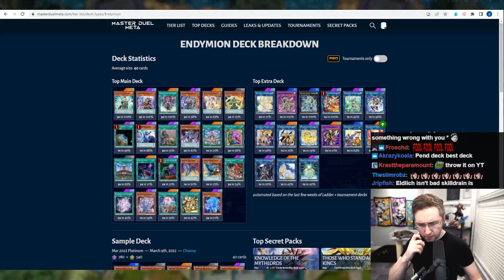Chain Link 8! NEGATE! [Yu-Gi-Oh! Master Duel]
🔴Livestream Schedule: 3pm EST Sunday/Mon/Tues